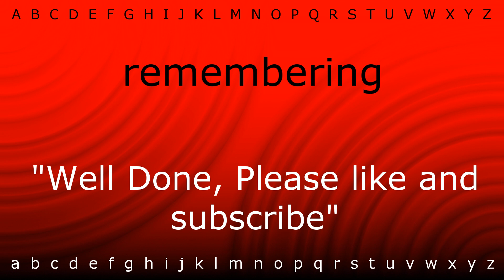Here I will teach you how to pronounce 'remembering' with Zira.mp4